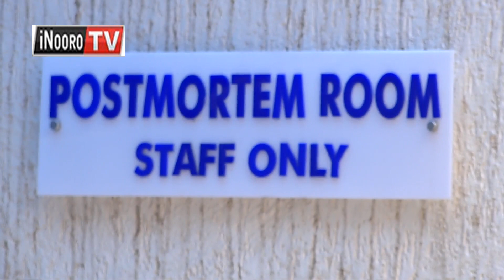Jeniffer Wambua nĩgũitwo aitirwo na nĩageragia gwĩteithũra! Ũthuthuria wa mwĩrĩ kuonania